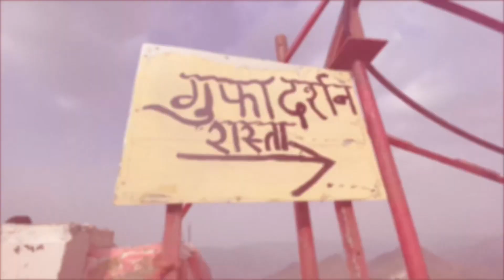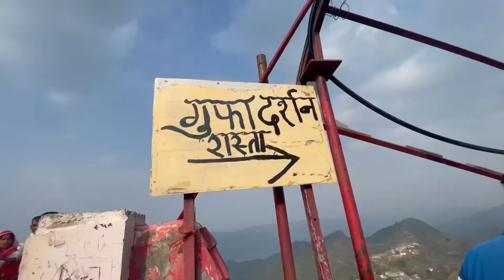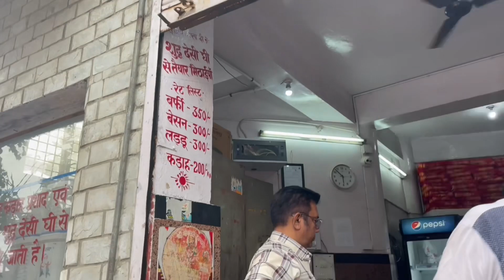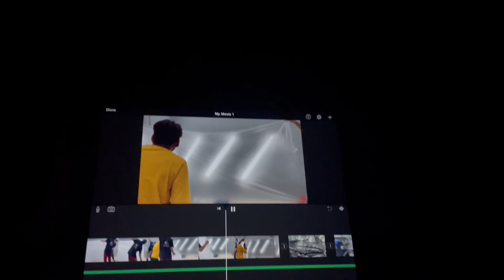Going to famous temple @Naina Devi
Hey guys
Going to Naina Devi temple
Thankyou